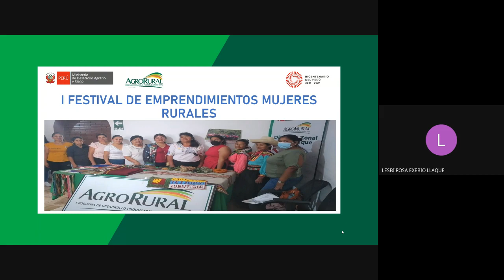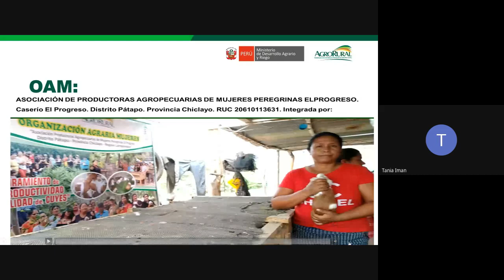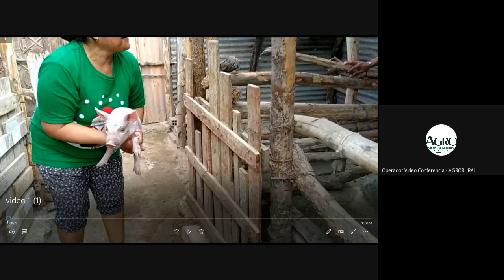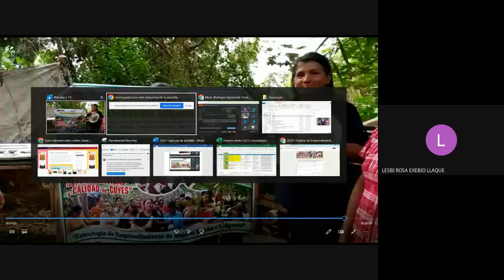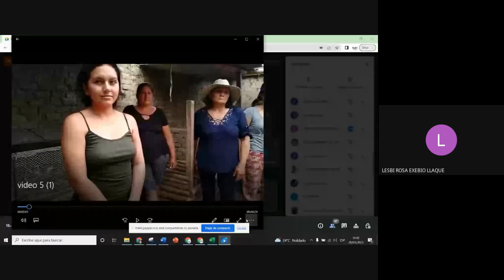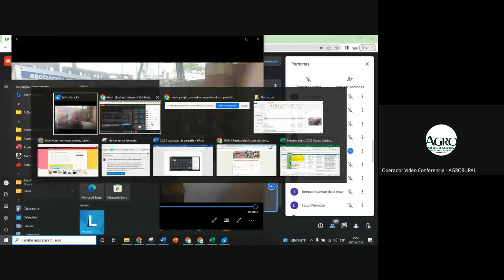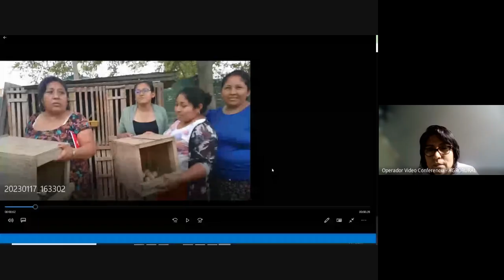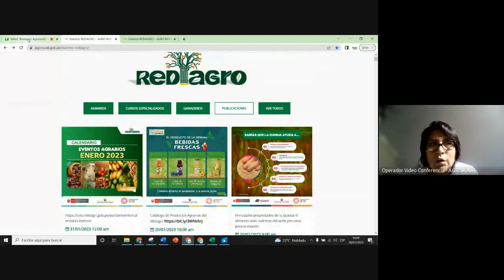I Festival de Emprendimientos de Mujeres Rurales 20.01.2023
Evento organizado por el equipo técnico REDIAGRO AGRORURAL LAMBAYEQUE